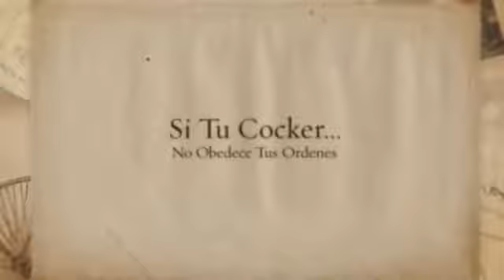Como Educar a Un Cocker Spaniel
Los mejores consejos para educar a un perro de raza Cocker Spaniel

Los perros de la raza Cocker Spaniel son por lo general animales enérgicos y vitales con muchas ganas de jugar. ¡Los Cocker Spaniel pueden ser realmente agotadores! Como todos los perros, pueden compararse a niños inquietos...Y eso incluye las travesuras.

Los perros de raza Cocker Spaniel no son malos, pero es posible que notes ciertos comportamientos desagradables. ¿Tu Cocker Spaniel hace sus necesidades dentro de casa? ¿Parece que le gusta morderlo todo? ¿Ladra sin motivo aparente, o incluso porque suena el timbre o alguien pasa al otro lado de la puerta? ¿Tu perro tira de la correa como un loco cuando lo sacas a pasear? ¿Parece disfrutar persiguiendo a los gatos del vecindario? ¿Se muestra agresivo u tímido con los desconocidos?
Todos estos son casos de comportamiento inadecuado, y la solución es una y sólo una: el adiestramiento.

Lo mejor que puedes hacer por tu perro Cocker Spaniel es educarlo para evitarle los malos hábitos y con ellos todos los accidentes o problemas que pueda acarrear. Te gustaría que fuera el compañero con el que sueñas, ¿no es verdad?, ese que no ha hecho ningún destrozo cuando vuelves a casa del trabajo, o con el que sales a pasear tranquilamente.
¡Sólo tienes que adiestrarlo!

Si quieres saber cómo educar a un perro de raza Cocker Spaniel, confía en mí, el adiestramiento positivo es el mejor medio